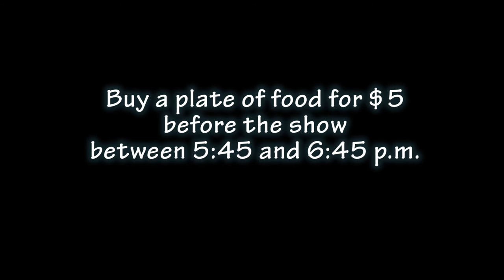The Multicultural Show - March 8th at 7 PM